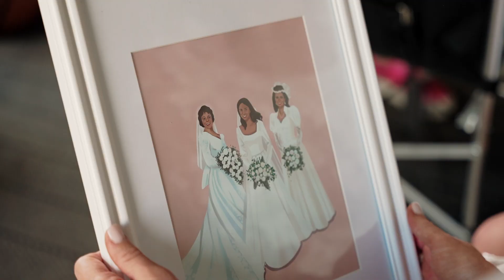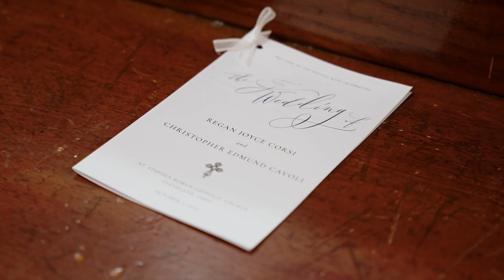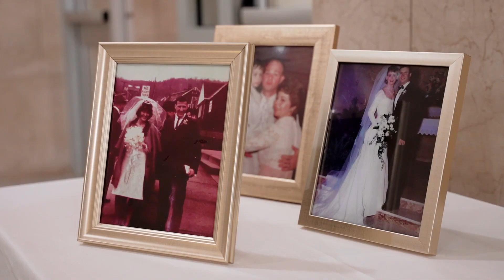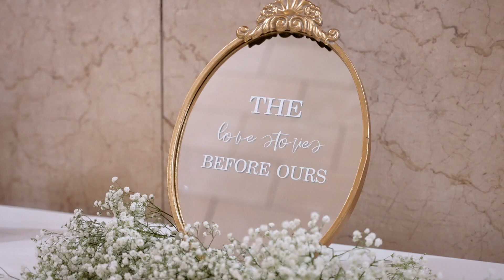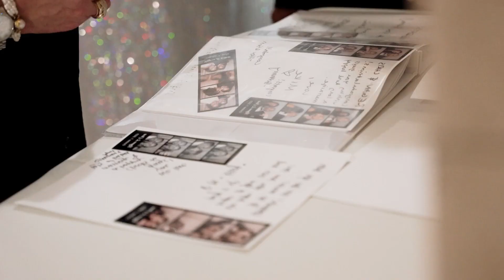Regan and Chris Wedding Film | Hitched Creative | Award Winning Wedding Videographers